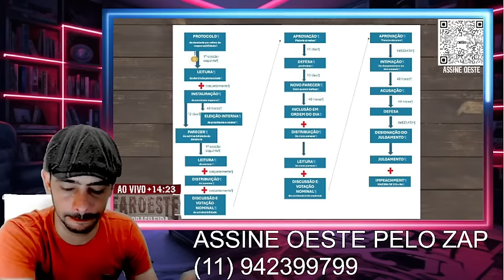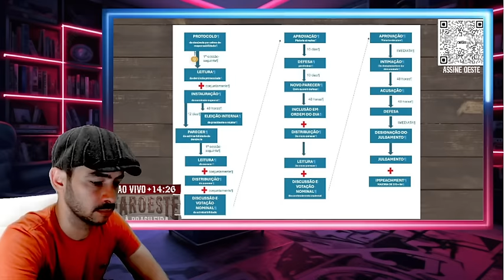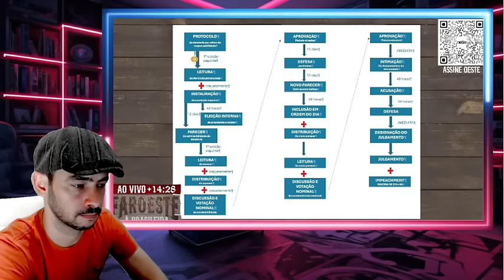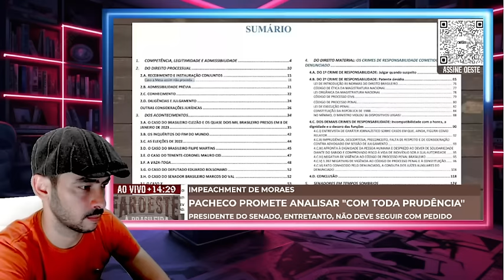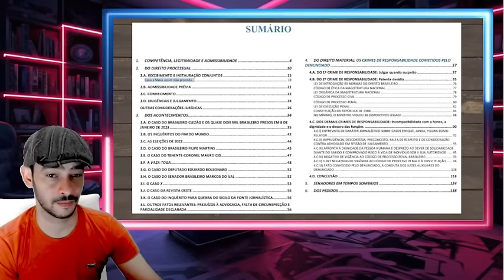EXPLODIU TUDO DURO GOLPE NA QUADRILH4 NÃO DEPENDE MAIS DO PACHECO LEITUDRA OFICIAL LA